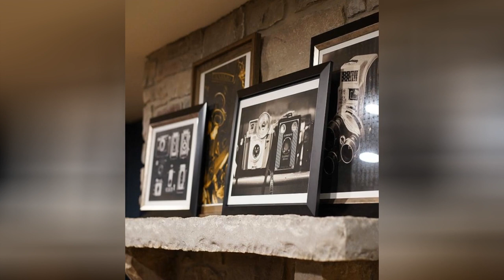75 Basement With A Bar And Blue Walls Design Ideas You'll Love 🌈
0:00:00 - Intro
0:00:12 - Basement With A Bar And Blue Walls Design Ideas You'll Love: Inspirations 1 to 25
0:02:09 - Basement With A Bar And Blue Walls Design Ideas You'll Love: Inspirations 26 to 50
0:04:19 - Basement With A Bar And Blue Walls Design Ideas You'll Love: Inspirations 51 to 75

Hello there!🌈